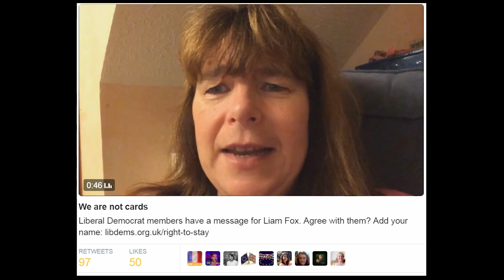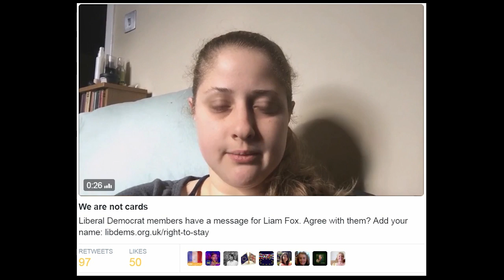Liam Fox's EU Cards? Not Smart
The @ThreeMuckrakers discuss Liam Fox's immigration cards cause a negative response.

You can download our @ThreeMuckrakers podcast weekly from the iTunes UK store.

You can also e-mail the show with questions, comments and feedback: ukprogressive (at) gmail (dot) com.